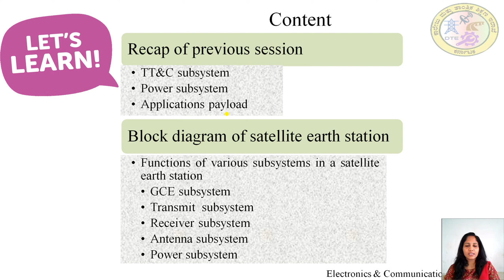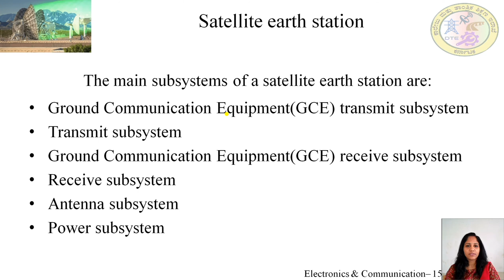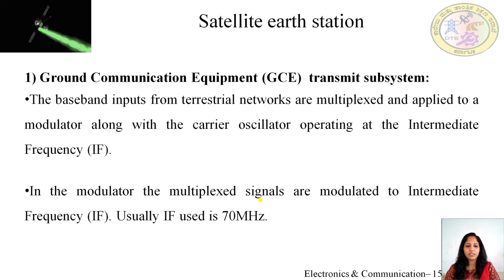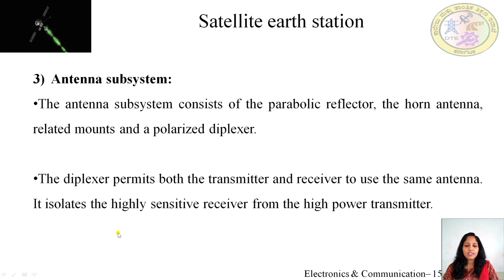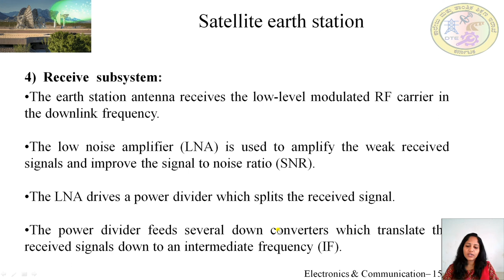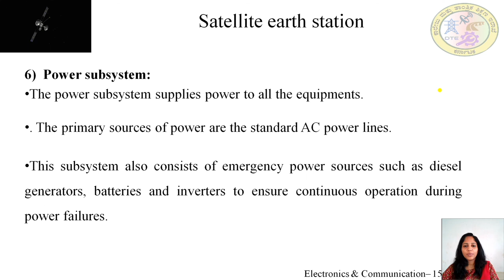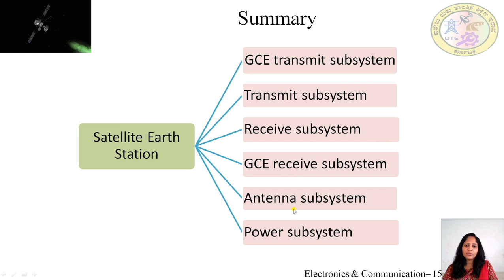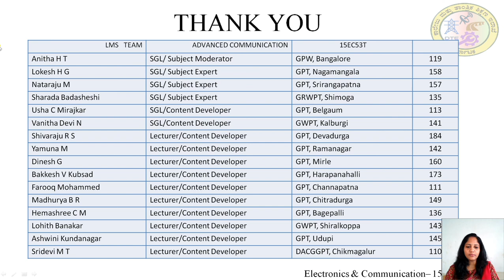EC 15EC53T U4 S7 VIDEO 1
ADVANCED COMMUNICATION
UNIT 4_SATELLITE COMMUNICATION SYSTEM
SESSION 7_VIDEO